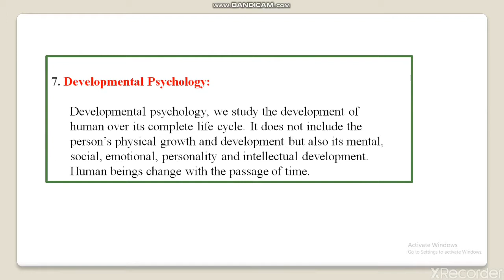Branches of psychology||Types of psychology||Urdu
Different types of branches of psychology .like social psychology , counseling ,abnormal , clinical and development psychology.